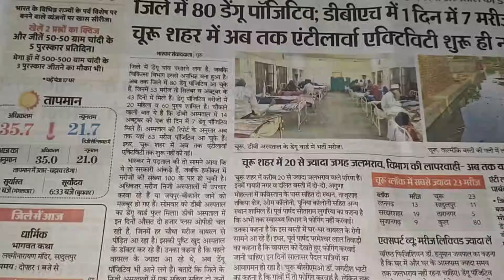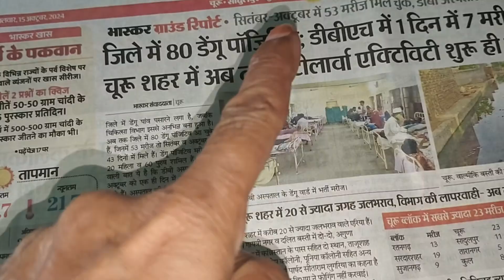इतनी चाय कौन पीता है.?स्कूल से आकर बनाया दोपहर का खानाग्लोबल हैंडवाशिंग डे15अक्टूबर#yt#trending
इतनी चाय कौन पीता है. ?# स्कूल से आकर बनाया दोपहर का खाना # ग्लोबल हैंडवाशिंग डे # दोपहर का खाना व्लोग youtube motivational# बच्चों को सीखाए हाथ कैसे धोए # Handwashing day # Global handwashing day # Lunch vlog episode # meenabarupal vlogs